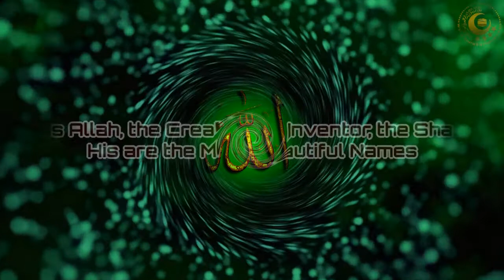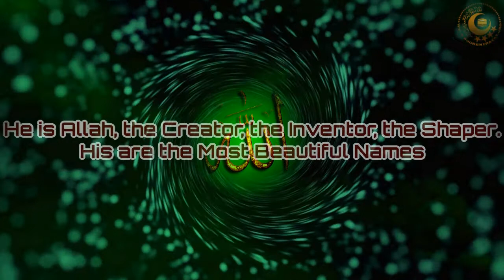Beautiful Quran Recitation | Surah Hashr Last 3 Verses | Abdul Rashid Sufi | Hagia Sophia Turkey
Beautiful Quran Recitation of Surah Hashr Last 3 Verses by Sheikh Abdul Rashid Sufi from Masjid Hagia Sophia Turkey 2020.

Manzil Dua
Quran recitation
Quran mp3
Al Quran
Quran Pak
01.Surah Al-Fatihah
02.Surah Al-Baqarah
03.Surah Al-imran
04.Surah An-Nisa
05.Surah Al-Ma'idah
06.Surah Al- An'am
07.Surah Al- A`raf
08.Surah Al-Anfal
09.Surah At-Tawbah
10.Surah Yunus
11.Surah Hud
12.Surah Yusuf
13.Surah Ar-Ra`d
14.Surah Ibrahim
15.Surah Al-Hijr
16.Surah An-Nahl
17.Surah Al-'Isra
18.Surah Al-Kahf
19.Surah Maryam
20.Surah Taha
21.Surah Al-'Anbya'
22.Surah Al-Haj
23.Surah Al-Mu'minun
24.Surah An-Nur
25.Surah Al-Furqan
26.Surah Ash-Shu`ara
27.Surah An-Naml
28.Surah Al-Qasas
29.Surah Al-`Ankabut
30.Surah Ar-Rum
31.Surah Luqman
32.Surah As-Sajdah
33.Surah Al-'Ahzab
34.Surah Saba'
35.Surah Fatir
36.Surah Ya-Sin
37.Surah As-Saffat
38.Surah Sad
39.Surah Az-Zumar
40.Surah Ghafir
41.Surah Fussilat
42.Surah Ash-Shuraa
43.Surah Az-Zukhruf
44.Surah Ad-Dukhan
45.Surah Al-Jathiyah
46.Surah Al-'Ahqaf
47.Surah Muhammad
48.Surah Al-Fath
49.Surah Al-Hujurat
50.Surah Qaf
51.Surah Adh-Dhariyat
52.Surah At-Tur
53.Surah An-Najm
54.Surah Al-Qamar
55.Surah Ar-Rahman
56.Surah Al-Waqi`ah
57.Surah Al-Hadid
58.Surah Al-Mujadila
59.Surah Al-Hashr
60.Surah Al-Mumtahanah
61.Surah As-Saf
62.Surah Al-Jumu`ah
63.Surah Al-Munafiqun
64.Surah At-Taghabun
65.Surah At-Talaq
66.Surah At-Tahrim
67.Surah Al-Mulk
68.Surah Al-Qalam
69.Surah Al-Haqqah
70.Surah Al-Ma`arij
71.Surah Nuh
72.Surah Al-Jinn
73.Surah Al-Muzzammil
74 Surah Al-Muddaththir
75.Surah Al-Qiyamah
76.Surah Al-'Insan
77.Surah Al-Mursalat
78.Surah An-Naba'
79.Surah An-Nazi'aat
80.Surah Abasa
81.Surah At-Takwir
82.Surah Al-Infitaar
83.Surah Al-Mutaffifin
84.Surah Al-Inshiqaq
85.Surah Al-Burooj
86.Surah At-Tariq
87.Surah Al-A'la
88.Surah Al-Ghaashiyah
89.Surah Al-Fajr
90.Surah Al-Balad
91.Surah Ash-Shams
92.Surah Al-Lail
93.Surah Ad-Duha
94.Surah Ash-Sharh
95.Surah At-Tin
96.Surah Al-Alaq
97.Surah Al-Qadr
98.Surah Al-Baiyyinah
99.Surah Az-Zalzalah
100.Surah Al-Aadiyaat
101.Surah Al-Qari'ah
102.Surah At-Takaathur
103.Surah Al-Asr
104.Surah Al-Humazah
105.Surah Al-Feel
106.Surah Quraish
107.Surah Al-Maa'oon
108.Surah Al-Kauthar
109.Surah Al-Kaafiroon
110.Surah An-Nasr
111.Surah Al-Masad
112.Surah Al-Ikhlaas
113.Surah Al-Falaq
114.Surah An-Naas